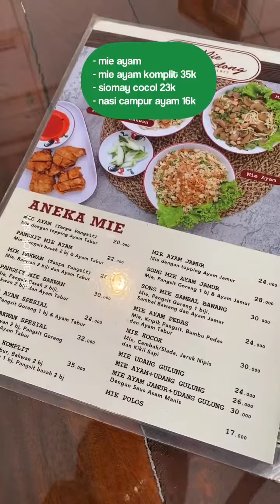Mie Ayam Legendaris Sejak 1977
📌MIE AYAM KEDONDONG
📍Jl. Raya Tandes No.7, Surabaya (Greensmart)